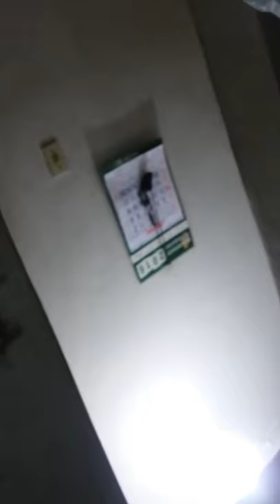eu com cachorrinho 27/07/2016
eu com o cachorrinho filhotinho e alegrinho